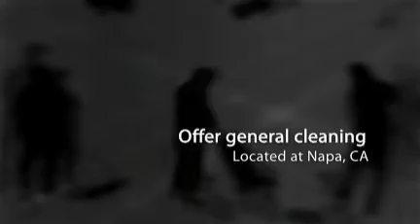Martha Cleaning Service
No one likes dirt. Unfortunately, in todays hectic world, finding time to fight grime and messiness is next to impossible. If youre tired of your messy home, but cant find the time to clean it, call Marthas Cleaning Service.

For over 15 years, we have been keeping the homes, condos, and business of the Napa area sparkling clean with our expert cleaning services, and wed like to do the same for you.

Our highly qualified service personnel will have your home resplendent from corner to corner. Give us a call today for sparkle and shine tomorrow!